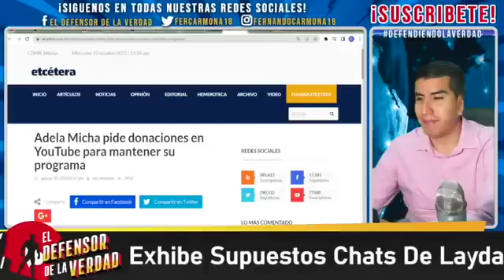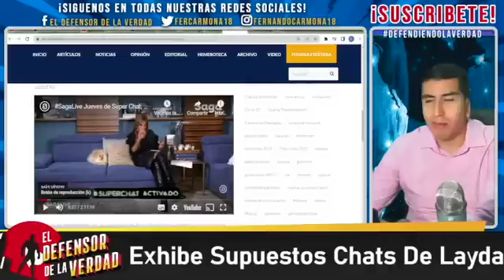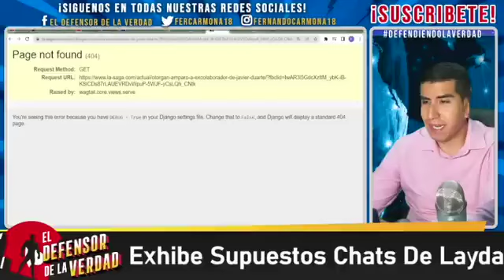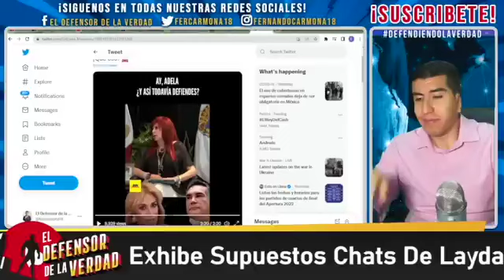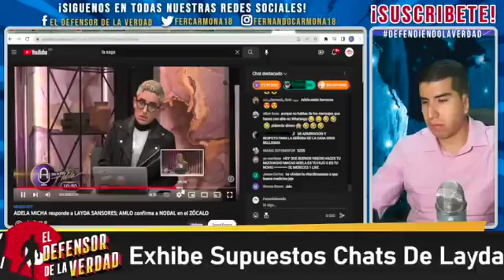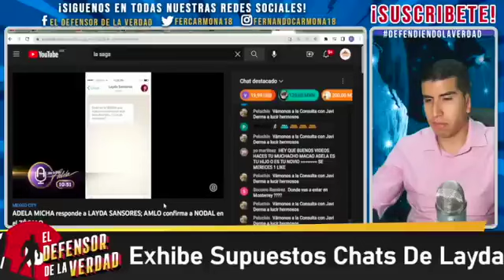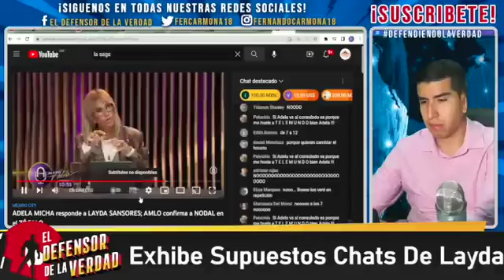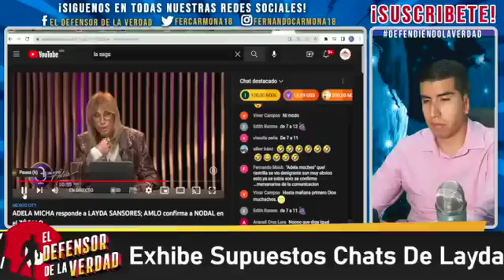Adela Le Bajó El Cuero a Alito! Le Responde De Forma Majadera a Layda Sansores Por Revolcón En Hotel